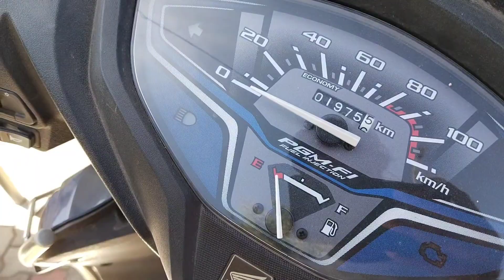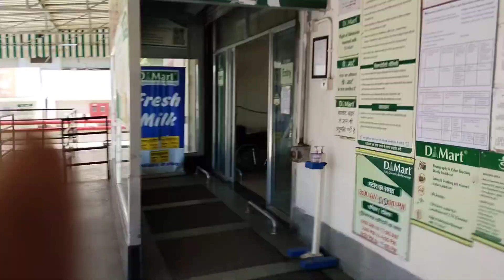D-mart Sabse sasta super market!!